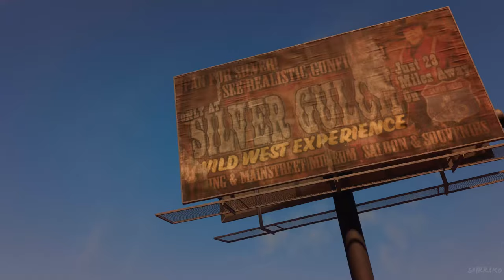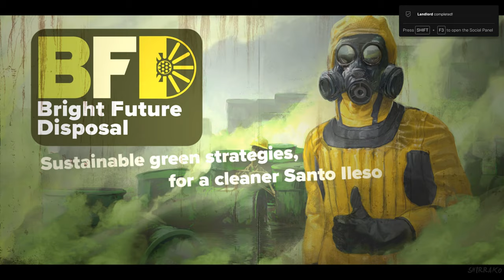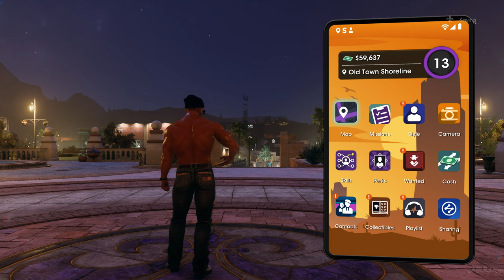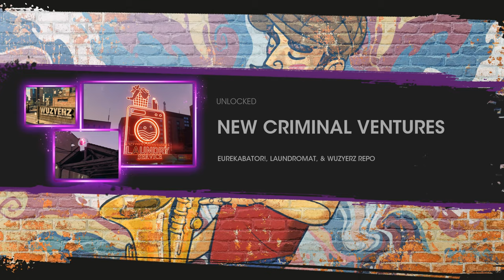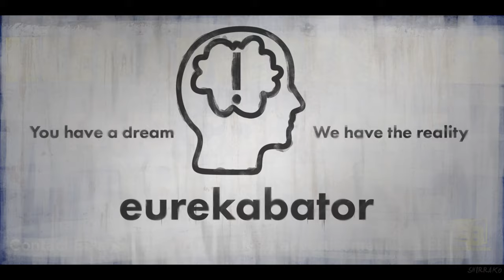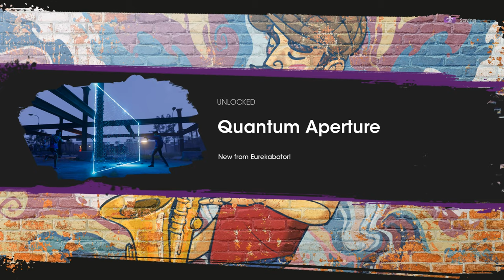SAINTS ROW (2022) Gameplay Walkthrough FULL GAME (4K 60FPS RTX) No Commentary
Saints Row 2022 Reboot Gameplay Walkthrough PS5 PC Xbox Series X No Commentary 2160p 60fps HD let's play playthrough review guide Ray Tracing